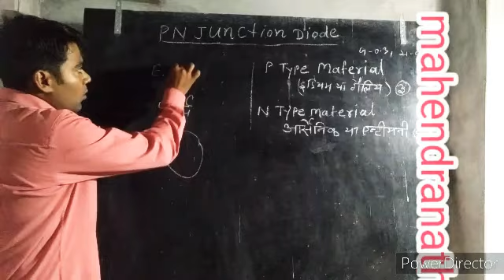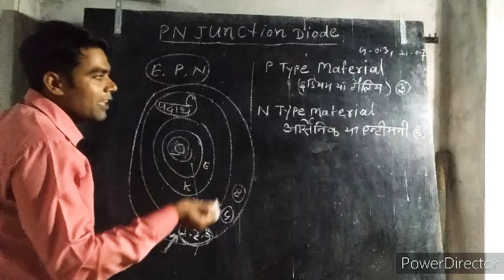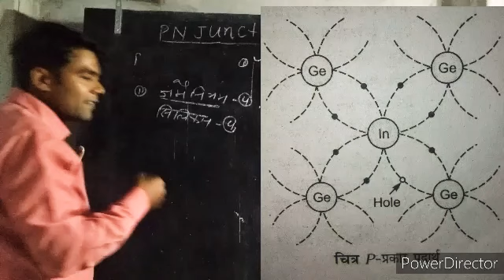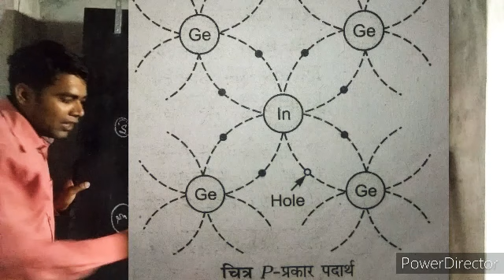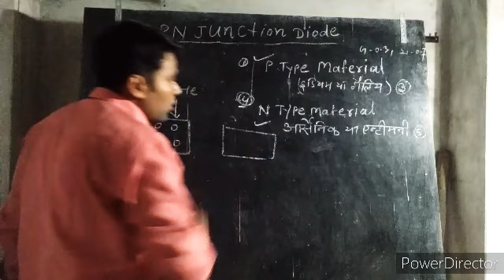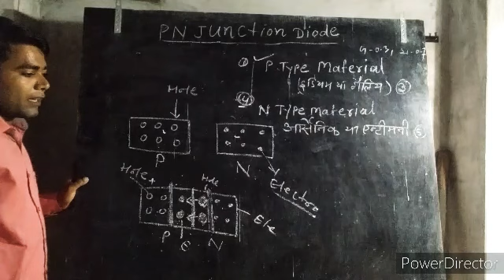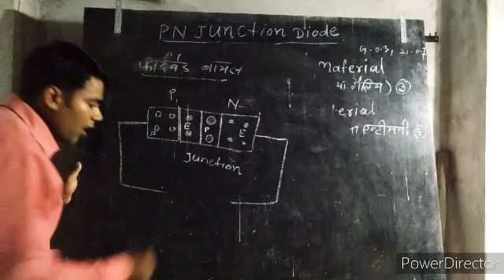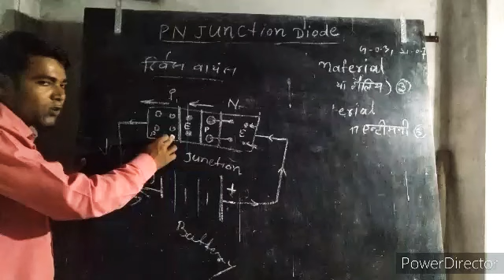पीएन जंक्शन डायोड कैसे काम करता है और इसकी संरचना के बारे में जाने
पीएन जंक्शन डायोड कैसे काम करता है मैं जाने